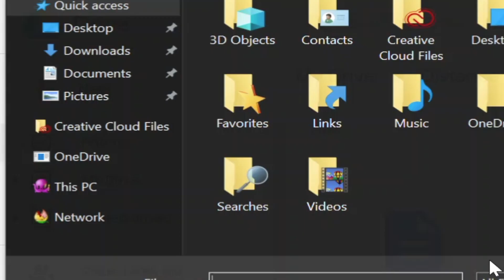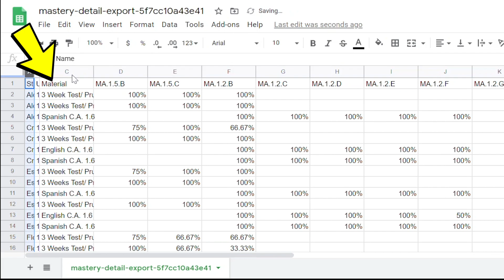Schoology Mastery Export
How to export a Mastery excel sheet and Google sheet to analyze the individual assignments or assessment that the teacher put a TEKS on. Written Directions